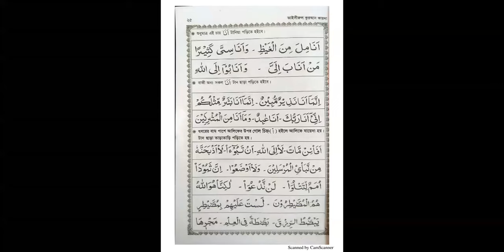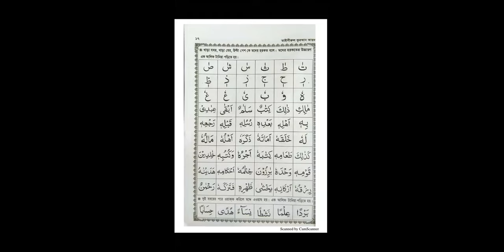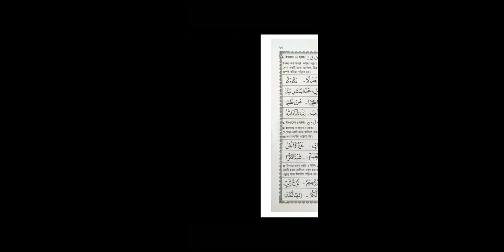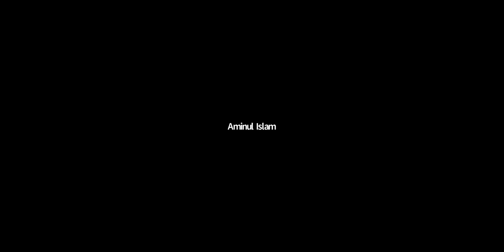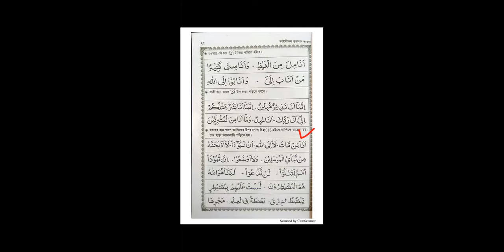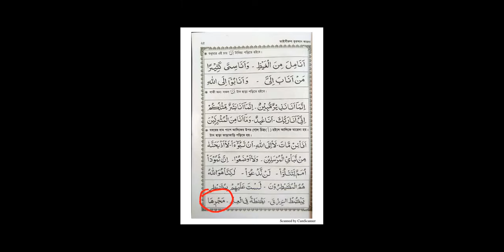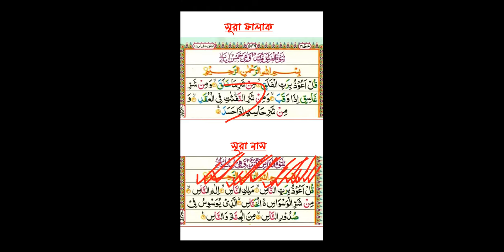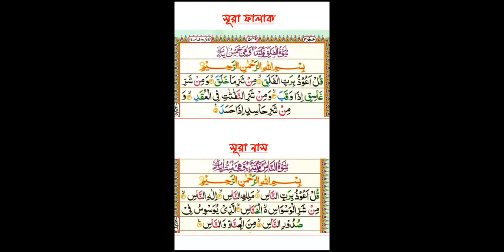এসো তাজবীদ শিখিঃ৮ Lecture -33 ( পূববতী ক্লাস সমূহের পর্যালোচনা ও সূরা নাস এর মশক)